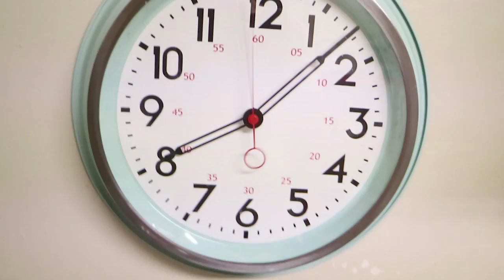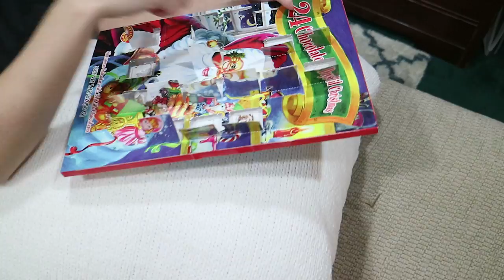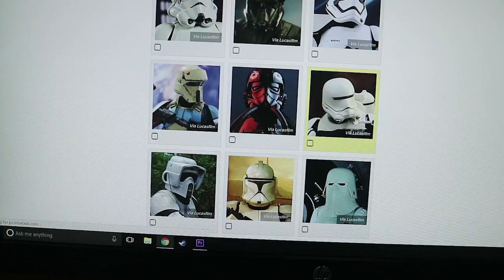We got burritos in pie tins! | Vlogmas day 18 2016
They weren't from chipotle because they had already closed.